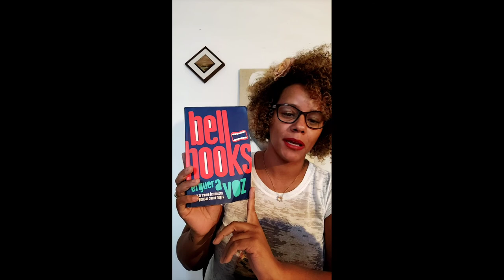Erguer a voz, pensar como feminista, pensar como negra - bell hooks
Apresentação das ideias principais apresentadas pela autora ao longo do livro.